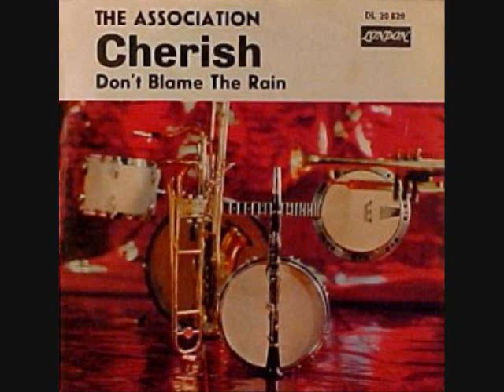THE ASSOCIATION Cherish